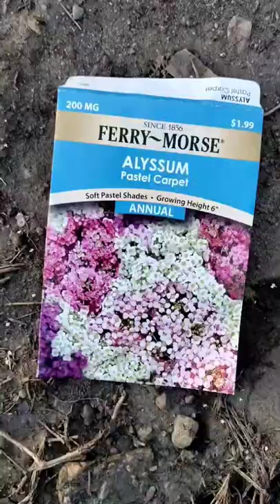seed to flower beforeandafter using Ferrymorse and Jiffy Greenhouse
gifted Ferry-morse seed to flower 🌸 finally grew some purple alyssum, yay! gifted I really love this plant. I used @jiffygroup greenhouse to start before planting into the ground. Really happy with the turnout of these @ferrymorseseed seeds!

Be sure to check out the new Ferry-Morse Rewards program, which allows you to reap amazing benefits.
By purchasing all the garden essentials you’d buy anyway, Ferry-Morse Rewards offers you access to exciting bonuses!
New to gardening? Ferry-Morse has you covered! Take the Garden Matchmaker quiz to learn about your grow zone, your soil type, and more.
You’ll also receive personalized gardening recommendations!